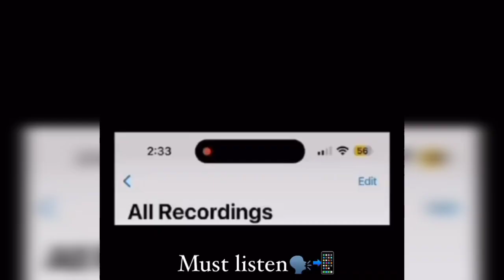ਗੋਲਡੀ ਬਰਾੜ ਨੇ ਲਾਈਵ ਹੋ ਕੇ ਦਿੱਤੀ ਬਾਪੂ ਨੂੰ ਧਮਕੀ ਕਹਿੰਦਾ ਪਹਿਲਾਂ ਤੇਰਾ ਮੁੰਡਾ ਚੱਕਿਆ ਤੇ ਹੁਣ ਤੇਰੀ ਵਾਰੀ ਆ